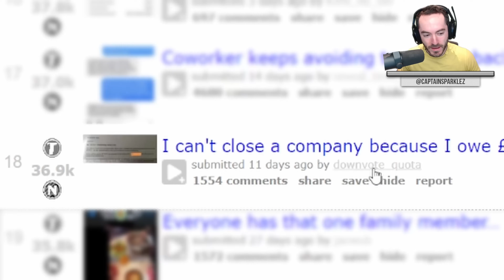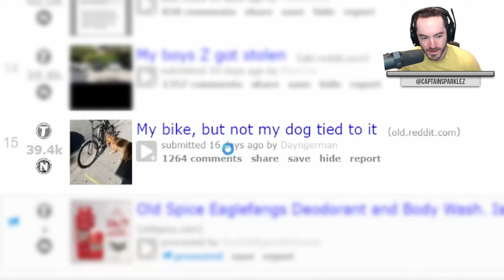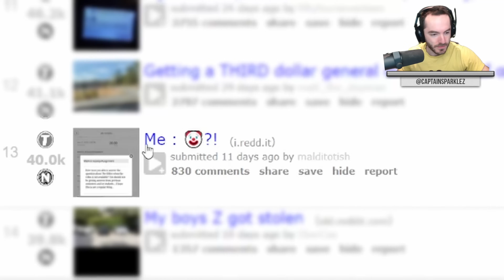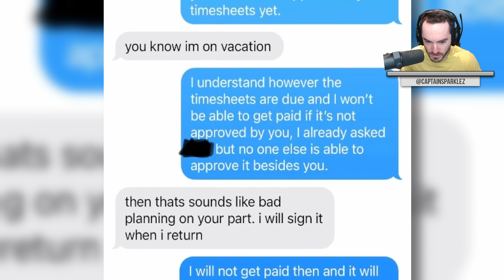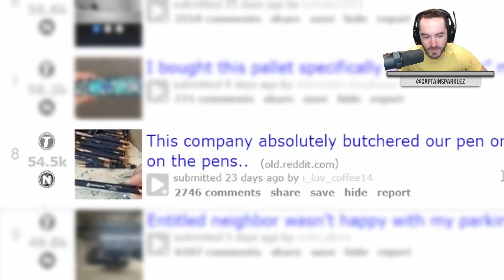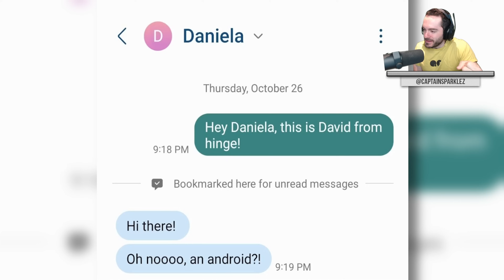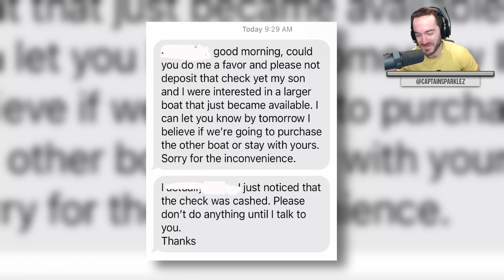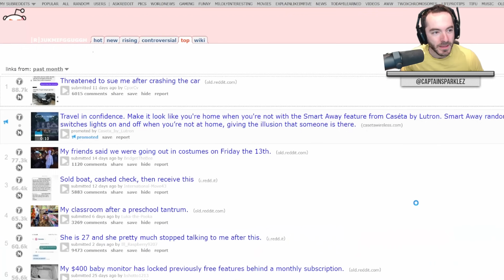Judging A Person By Their Phone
Today we look at very mildly infuriating things